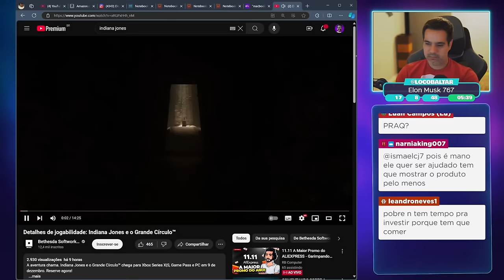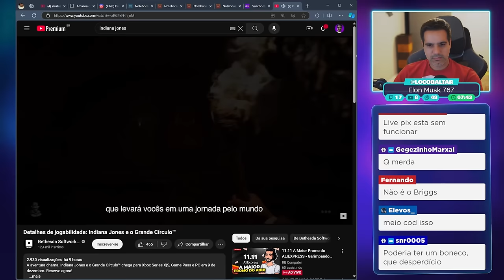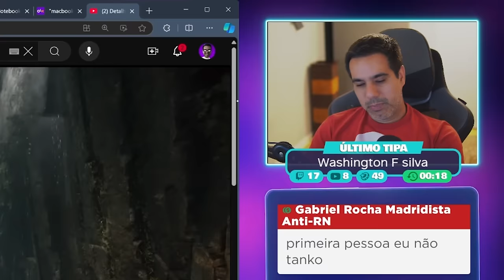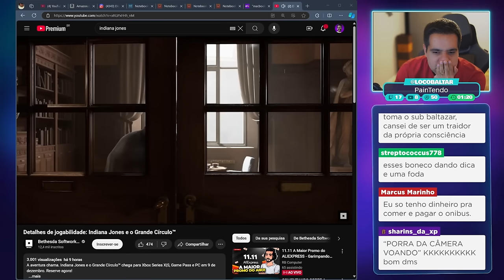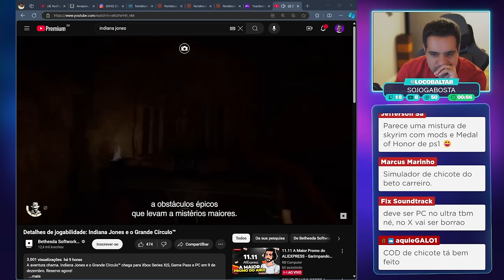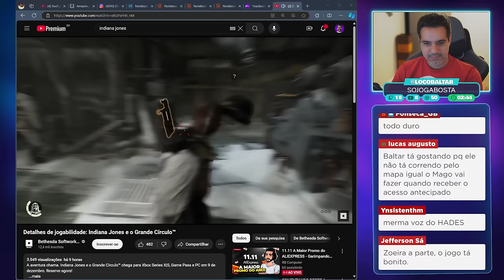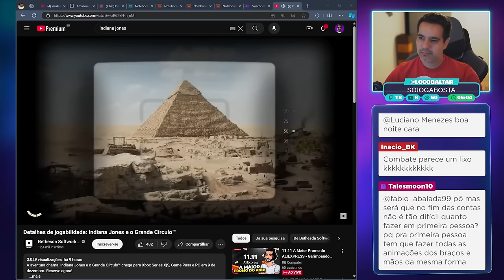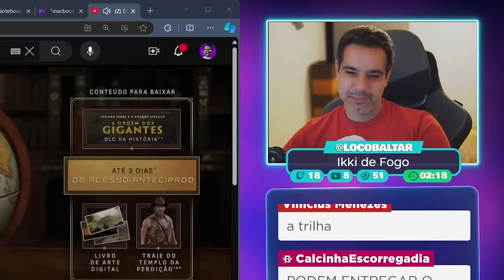INDIANA JONES e o Grande Círculo - GAMEPLAY Detalhada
Corte retirado das lives reagindo a mais um trailer com uma gameplay mais detalhada de Indiana Jones e o Grande Círculo.
Desenvolvido pela MachineGames e publicado pela Bethesda Softworks , jogo de ação e aventura apresentará uma narrativa original inspirada na série de filmes com data de lançamento inicial para 6 de dezembro de 2024.

Errata - 3:26 Tony Todd que interpretou Candyman concluiu sua particação no game Indiana Jones e o Grande Círculo antes de falecer em 6 de novembro de 2024.

✅ Grupo oficial para a pré-venda do PS5 PRO.

✔️ Gabriel Torres - Hardware - 2ª Edição, de Gabriel Torres

✔️ RB Store, a loja de promoções do canal

🎁 Vire membro pelo Tipa aí